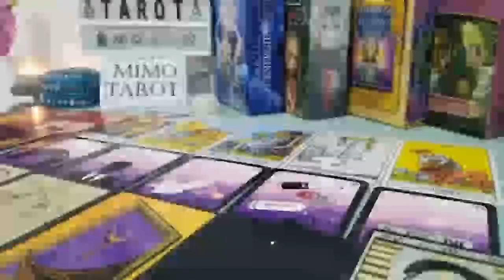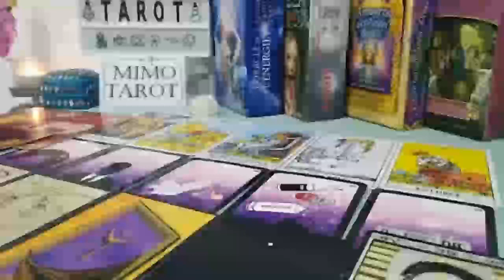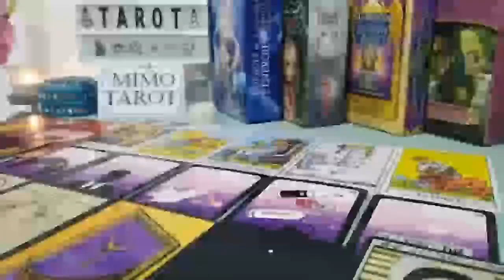SAGITTARIUS TAROT LOVE READING, WHO IS THIS STRANGE WOMAN